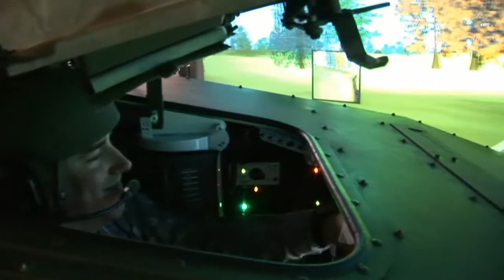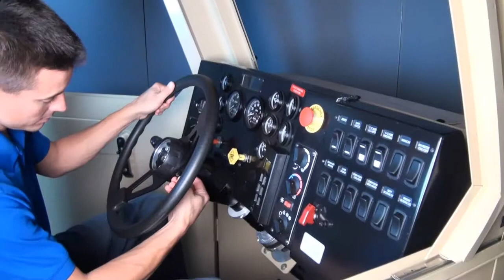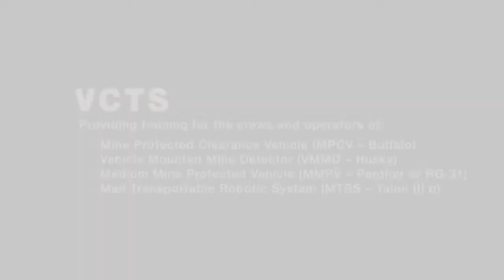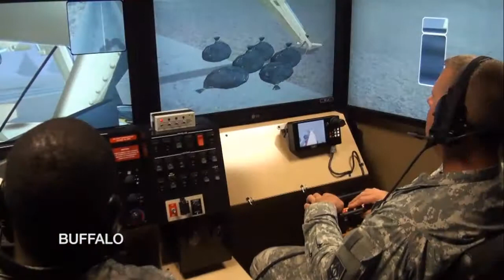Military Operator Driving Simulators by FAAC Incorporated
Today's Soldiers, Marines, Sailors and Airmen must drive defensively and safely in a wide range of environments. FAAC's military driving simulators create real-world experiences that let drivers hone their skills in a variety of challenging situations. Drivers can learn a wide range of tasks, from basic vehicle operating procedures to more advanced scenario-based tactical training for many different vehicle types. 6-DOF, 3-DOF seat motion, fixed facility or mobile, FAAC has a driving simulator to meet your training requirements.